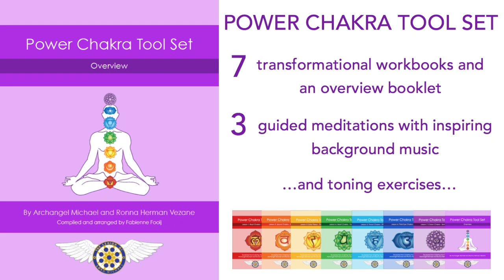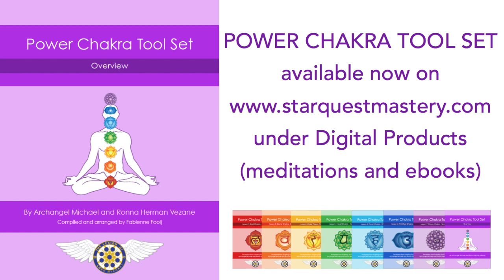Power Chakra Tool Set, Ronna explains **ArchAngel Michael's Teaching Channeled by Ronna Vezane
Be a part of the discussion! ~ to access courses, discussion groups and exclusive content!
~ In this video, Ronna explains more about the chakras and why it is so important to bring them back into balance.

The Power Chakra Tool Set is available as of January 7, 2019.

Our world is shifting as we stand in the doorway of our planetary and personal ascension process.  Time is speeding up and each of us is guided now to step forward to reclaim our personal divinity and fulfill the promise of our return.  Never before have we had such an opportunity to step off of the wheel of karma and earn our eternal freedom.  In order to do this, we must return to the state of balance that assists us in returning to unity consciousness and the heart of the One.  These tools will be instrumental in assisting you in this process.

The Power Chakra Tool Set was inspired by the information, techniques and meditations that have been given to us by Archangel Michael through Ronna Herman-Vezane.

Working through the seven booklets (one for each of the seven chakras), and regularly doing the toning exercise and listening to the guided meditations will start the process of returning your chakra system to a harmonious balance by releasing impacted, disharmonious patterns from your energy field.

Whether you have only just set foot onto the spiritual path or you have been working to clear yourself of old programming for some time already, this program will help you peel away more and more of what no longer serves you, and help you to step more fully into the powerful Being of Light that you are.

The POWER CHAKRA TOOL SET includes
- 7 transformational work books excerpted from Scripting your Destiny
- 3 powerful guided chakra meditations (Seven Crystalline Spheres of Higher Consciousness, Opening the Seven Seals of God Consciousness and State of Grace, Toning with Mudras)
- toning exercise 𓆩♡𓆪***Preserving Legacy Membership Access***𓆩♡𓆪

The digital chapters of this book will be released for our members over time. Please sign up for the "Preserving Legacy" membership to access this content and much, much more! 𓆩♡𓆪

Ronna is an internationally known author, lecturer and messenger for Archangel Michael. Over the past twenty-five years, his messages of hope and inspiration through Ronna have been featured in thousands of inspirational and spiritual publications around the world. These important wisdom teachings via the monthly messages and her books and ebooks have been translated and published in many major languages. She teaches a common sense approach to the basic principles of spirituality. Thousands of people around the world testify that her books and seminars have changed their lives for the better. Ronna established *STAR*QUEST* in 1994 and is currently known worldwide for her inspired messages from Archangel Michael, and for her life-changing seminars and workshops. Over the years, Ronna has sold thousands of her books, and many other related products on her website.

Although Ronna is now in her ninety’s, she enjoys excellent health and vitality. Ronna rarely travels anymore; however she, along with her business partners, will be releasing a lot more teachings, classes and trainings to Archangel Michael’s Wisdom Teachings. Ronna is a living example of what she teaches: to integrate the subconscious, conscious and superconscious minds, to heal the physical, emotional and mental bodies, and to partner with Spirit to become a Self-master and a cocreator of love, abundance, peace and joy. Star Quest Site